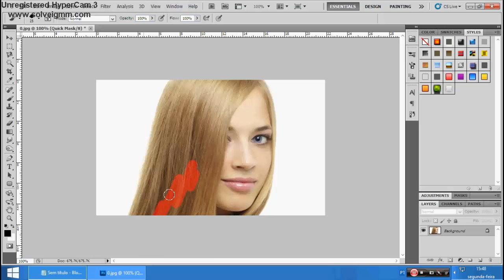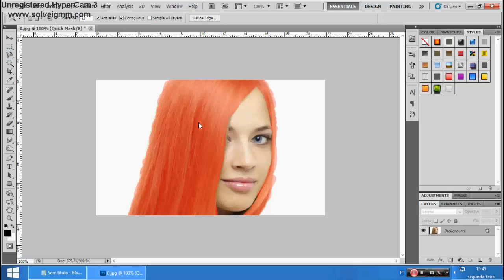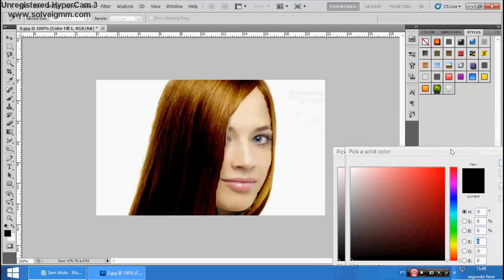Tutorial PhotoShop CS5 - Coloração de cabelos - Luiz Tutors